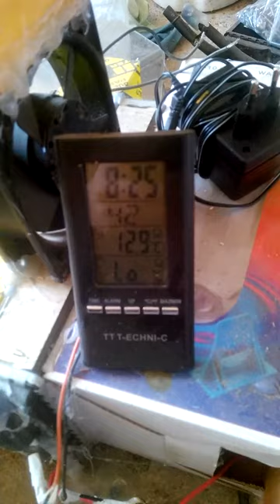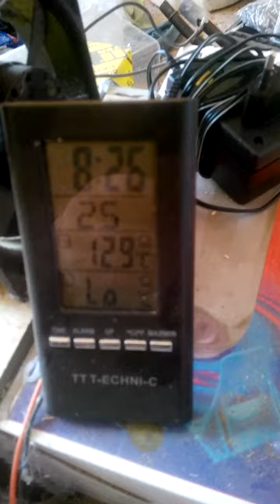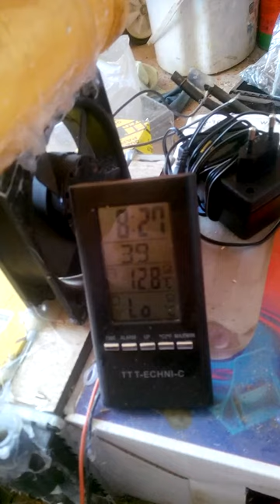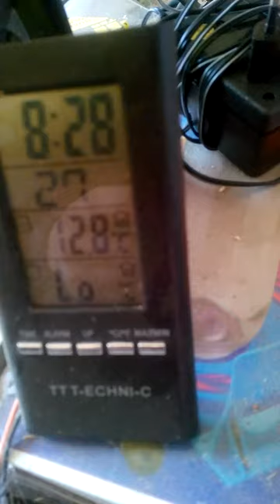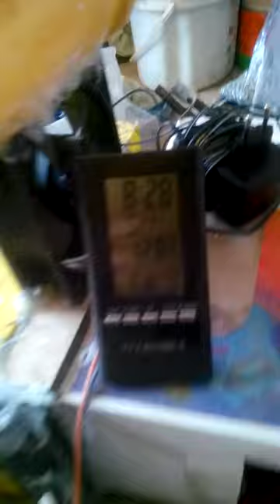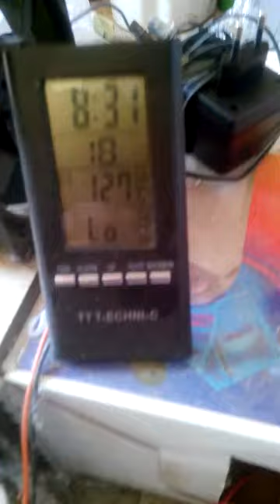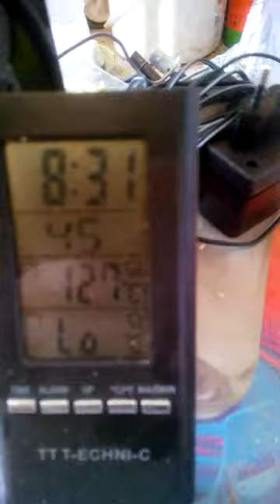home made hydrogen generator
hydrogen test